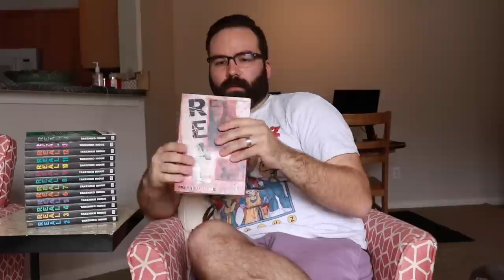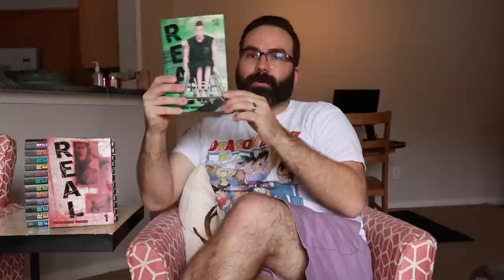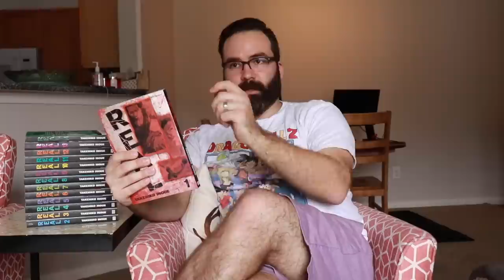MANGA REVIEW - REAL | The Omnibus Collector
Today, I'm reviewing Real by Takehiko Inoue.